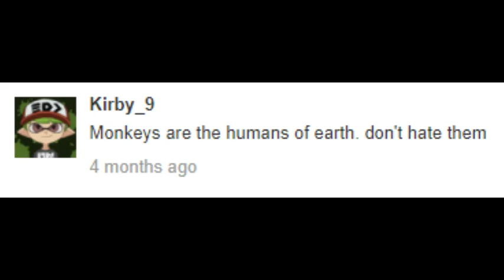Sfinks - Mos perëndo